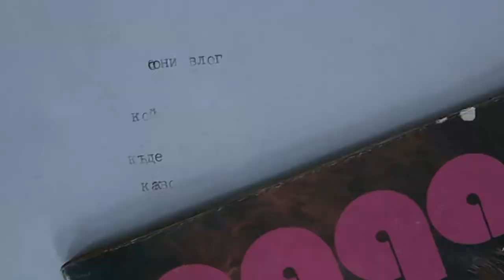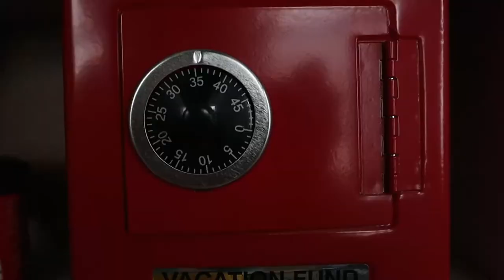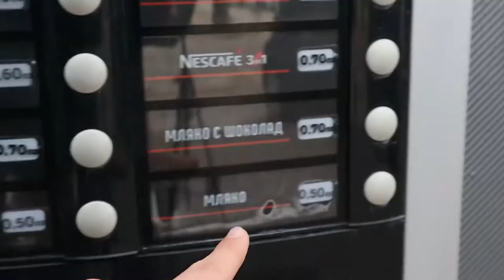Влог за Влога / Sony Vlog Contest BG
Tова е моето участие в конкурса на Фотосинтезис и Сони България. Влог от Влогър за Влога